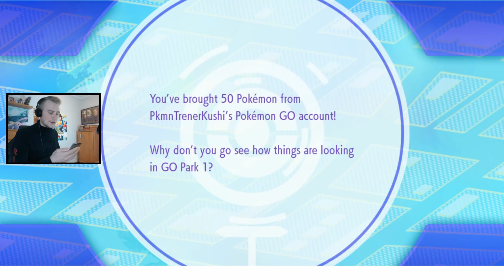GO Park i połączenie z Pokemon GO! (Pokemon Let's GO Pikachu ! odc. #9)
Zapraszam na gameplay Pokemon Let's GO Pikachu i Eevee !